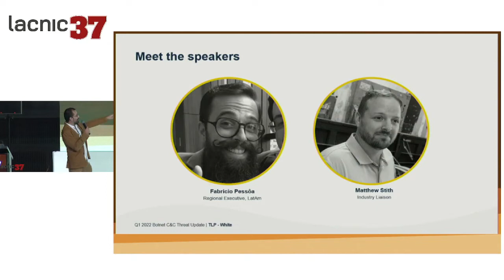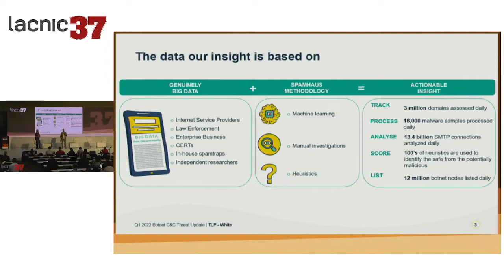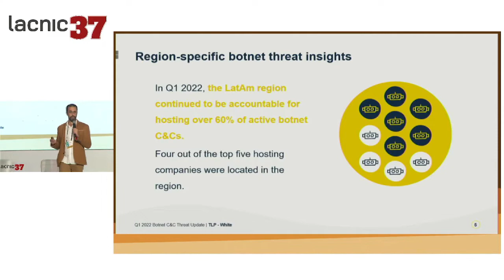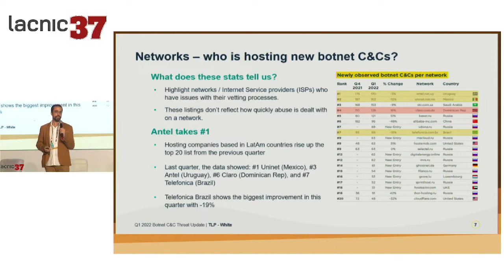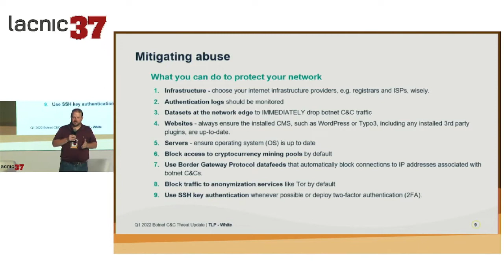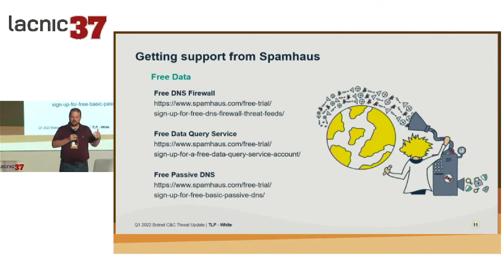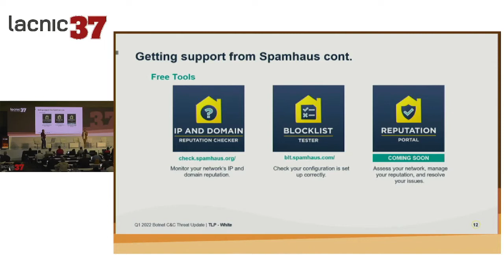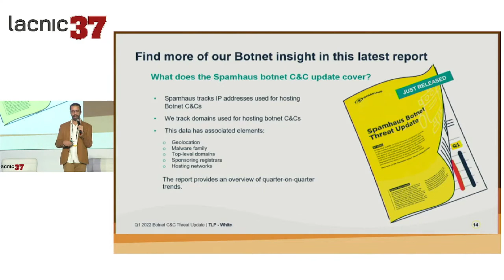Botnets C & Cs Q4 2021 Português